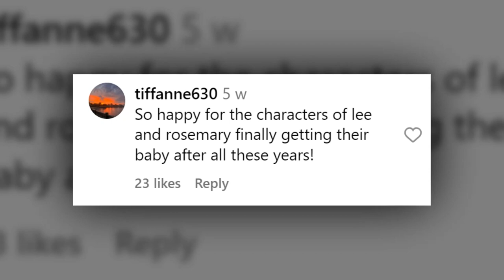Rosemary Coulter die on When Calls the Heart Season 10 🕊️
It's time to gather 'round as we dive deep into the heartwarming world of "When Calls the Heart." Now, we know you've been holding your breath about a certain character's fate – our beloved Rosemary. Will her journey take a tragic turn? Stick with us as we break down the intense moments from the trailer of Season 10.

Brace yourselves, Hearties, because the winds of uncertainty are blowing over Hope Valley. In the teaser for the new episode, we witness Rosemary's pregnancy taking an unexpected twist. As she goes into labor, the atmosphere is thick with worry. There's a storm brewing, and we're not just talking about the weather.